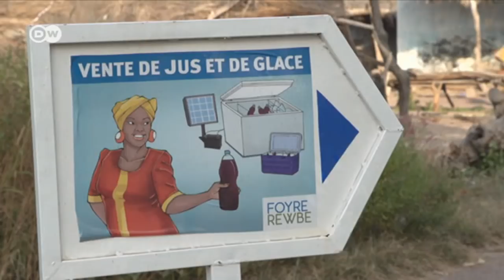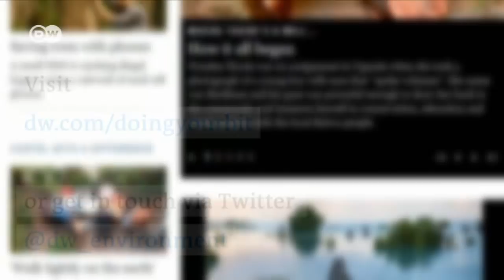Solar energy for a promising future in Senegal | DW English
By bringing solar power to remote areas in Senegal, an NGO hopes to improve lives, free up time for girls to attend school and do their homework, and encourage women to engage in small-scale economic activities.